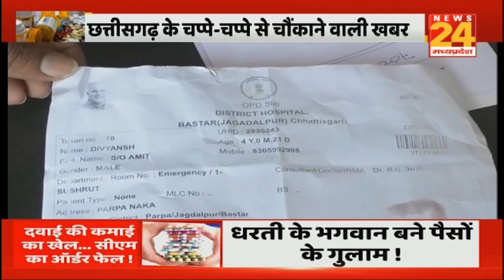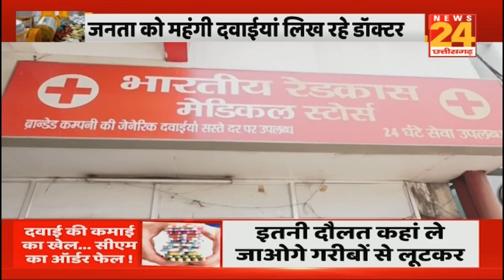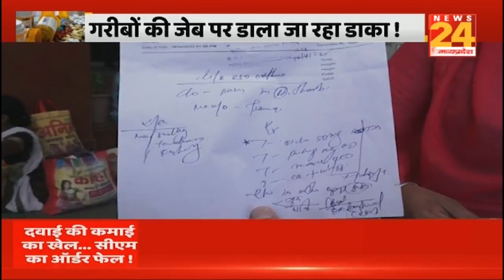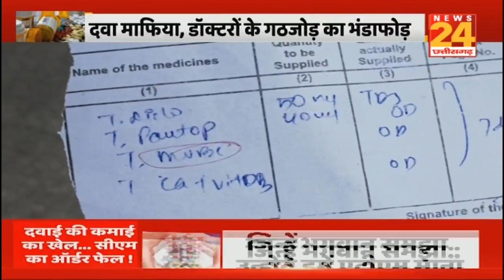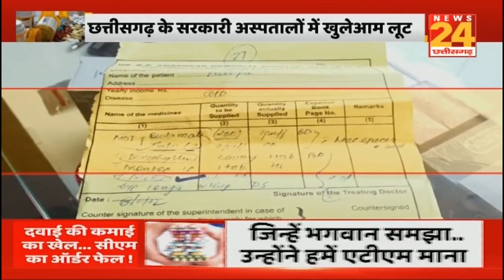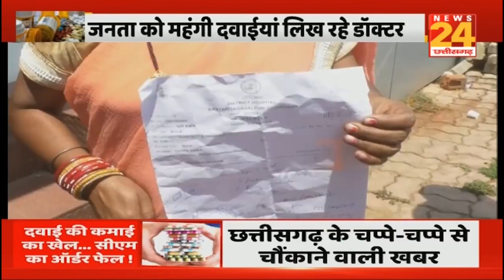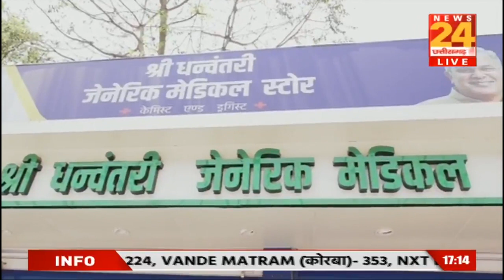Chhattisgarh में धरती के भगवान बने पैसों के गुलाम! "CM का Order फेल, दवाई से कमाई का खेल"!